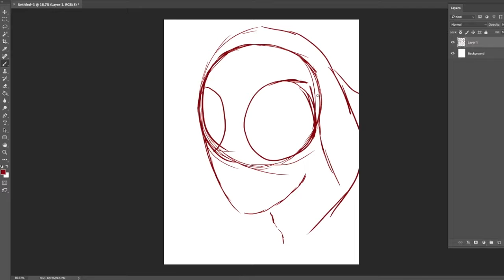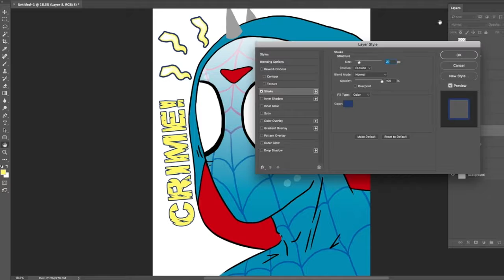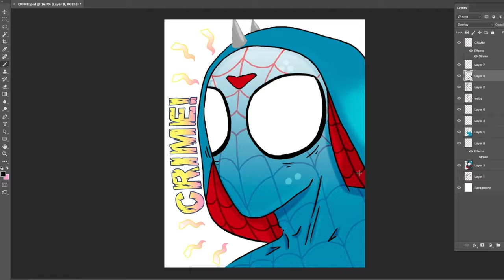CRIME! - Spiderlirious - Speedpaint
CRIME?! IN MY CITY! CRIMINAL SCUM, SPIDERLIRIOUS HAS NO TIME FOR CRIME!!!

Yeah, yeah, I know the series has finished but I just really like the Spiderlirious Outfit I designed and I really did enjoy the series as a whole you should check it out!

And if you really like it there are prints and even a shirt! At the store now!

And of course all the finished pictures can be found on my Tumblr:

I do not intend to infringe any copyright, This is a work of admiration of these Youtubers and our own friendly neighbourhood Spiderman.